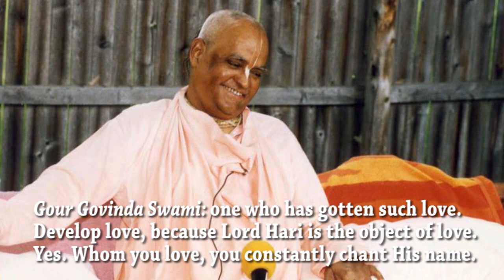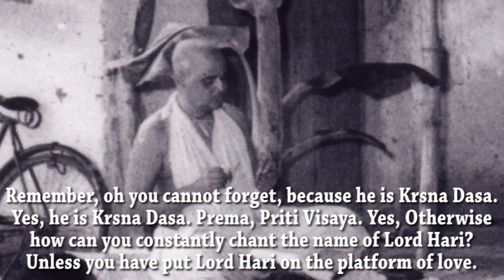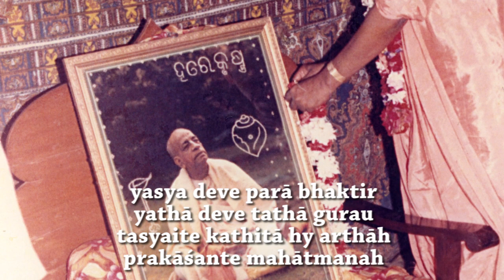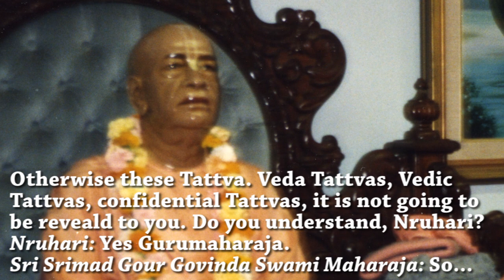Put Krishna on the Platform of Love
Sri Srimad Gour Govinda Swami Maharaja explains that you cannot chant Harinama constantly because you have not put Krishna on the platform of love, instead you have put your body and your bodily relations, wife, children, friends, etc, on the platform of love. Therefore you cannot chant.